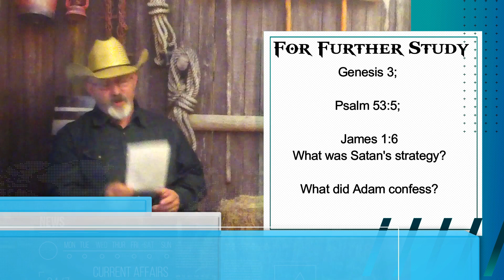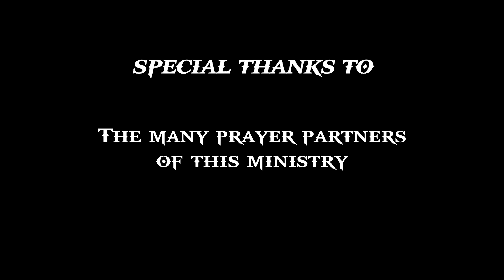EDWJ 038 Talk To Yourself